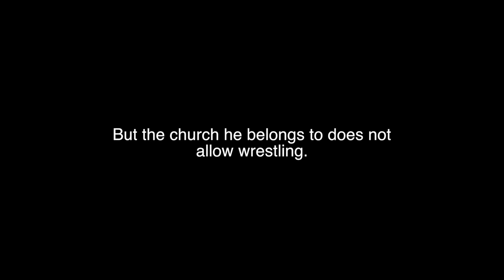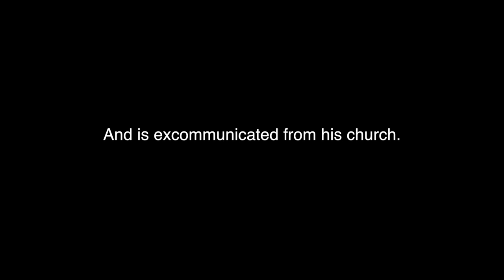Nacho Libre Sad Trailer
I made this video to make the movie Nacho Libre look like a sad movie. All clips were found on youtube.

Song is from Schindlers List.